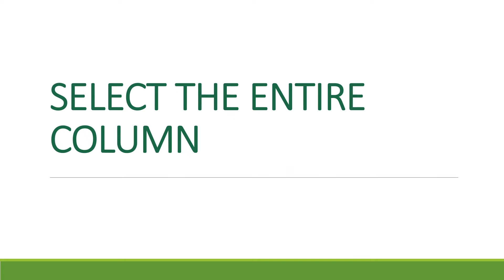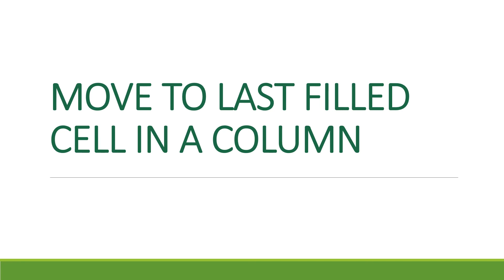MS Excel Shortcuts | Ctrl+Single Key | Part-13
MS Excel Shortcuts
Ctrl+Single Key

Thanks!